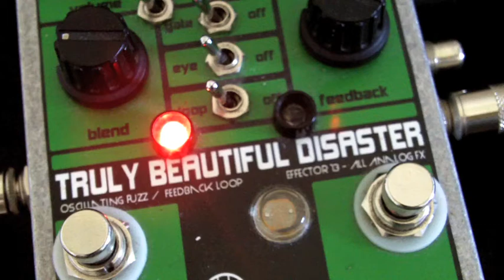Deviation demo reel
A 12min demo reel of Devi Ever and Effector 13 pedals that I made for inclusion in an exhibit I put together based on Devi's work. The exhibit was part of a larger show called Designing Sound.